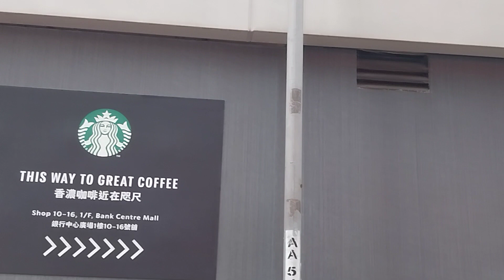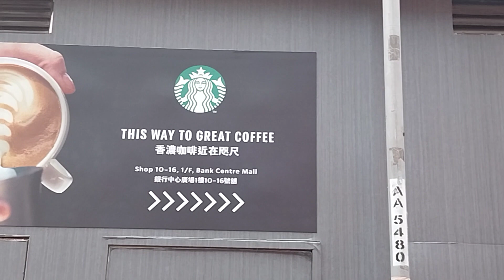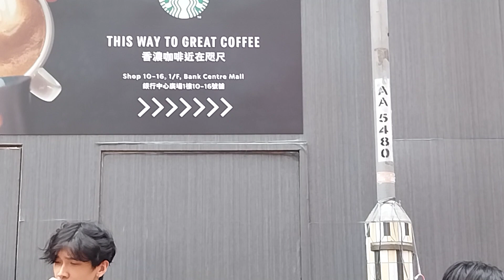13-8-2023 🏙 旺角 kirs_Fung kenrick_Tsui Li_tsun_hin_billy...... Busking 🎶 🎤 🎸 🎻 🥁 🔊